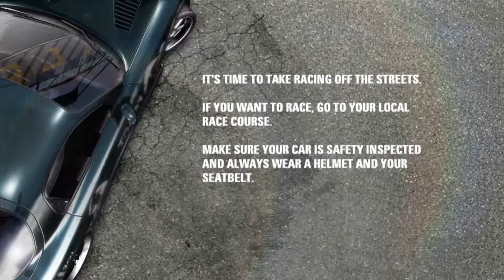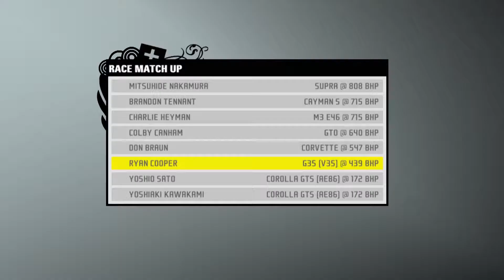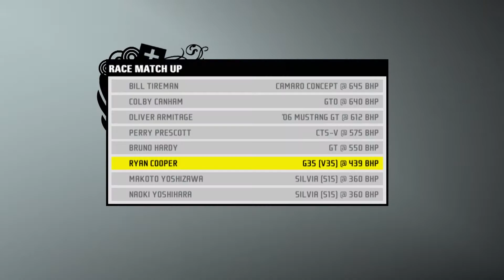Need for Speed Prostreet (2007) | Ultra™ Walkthrough [Part 19]